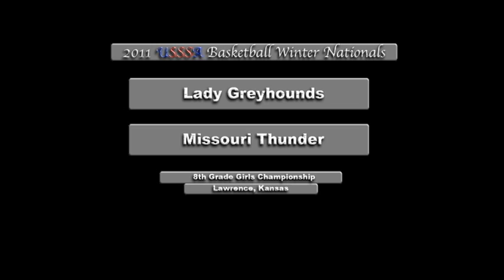8th Grade Girls DII Championship